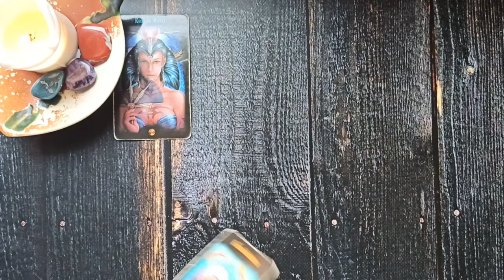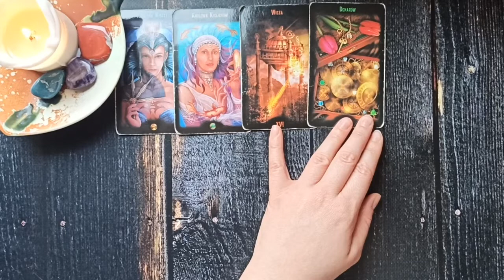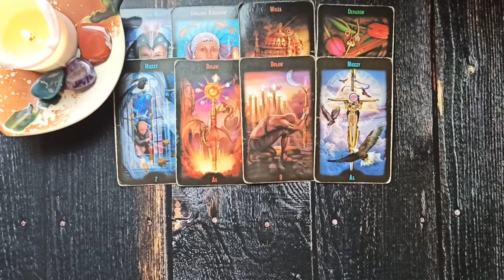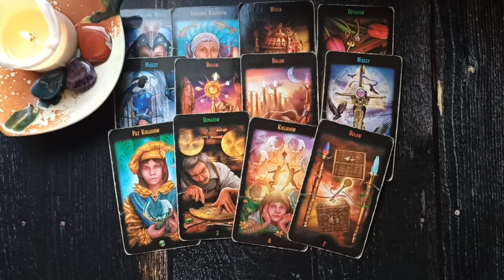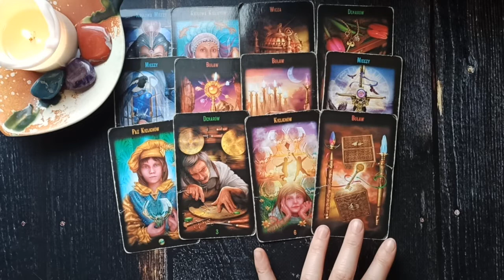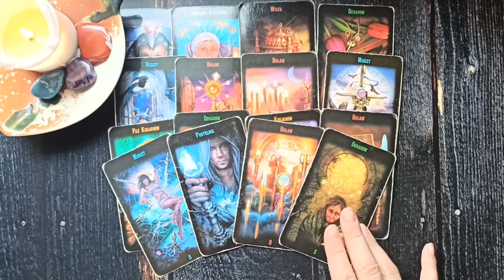Bliźnięta Horoskop na Grudzień 2020